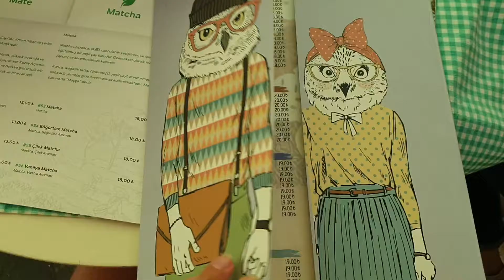Меню в кафешке